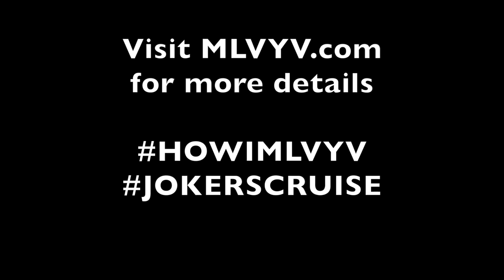Impractical Jokers Cruise Giveaway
We are sending someone on a cruise with the Impractical Jokers + 20 other comedians and bands.  for contest rules and information.